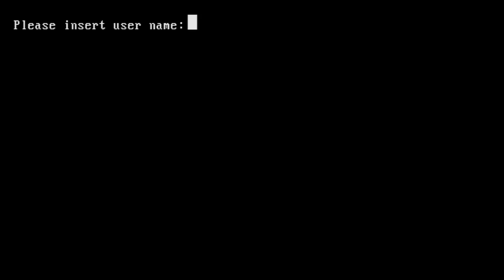SOVRANI DEL NORD! - Attila Total War - Gameplay ITA - Franchi - #33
Il nuovo re, Albergo, è uguale a Faramondo. Anzi, È FARAMONDO, incarnatosi in un nuovo corpo! Riporteremo lo splendore del regno Franco nel Nord Europa!

►Un grazie enorme ad Alessandro e alla sua abilità da artista per l'intestazione del canale youtube